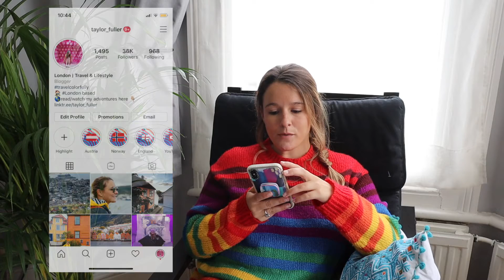Countries I Would Never Visit // The Travel Tag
Welcome to the travel tag video! The Travel Tag is a series of questions related to all things travel that I have answered for you! Find out what countries I would never visit, which countries I've traveled to, and more!